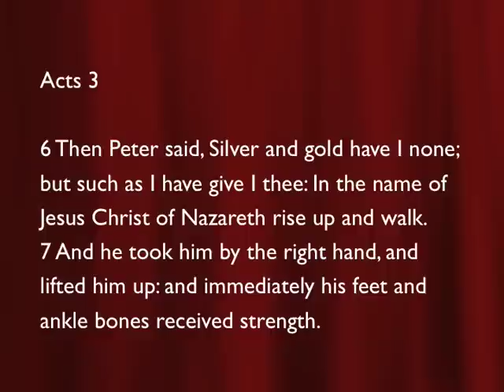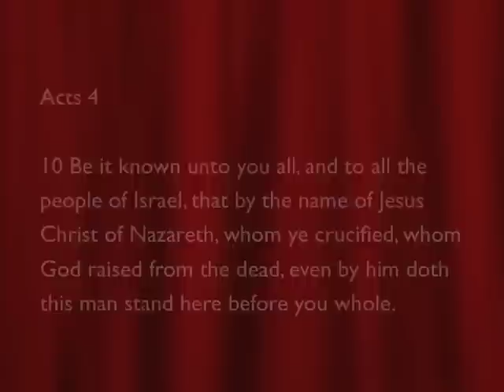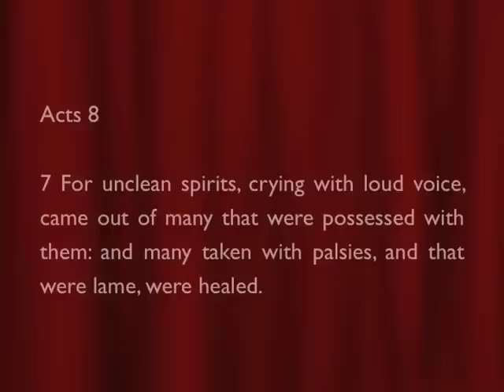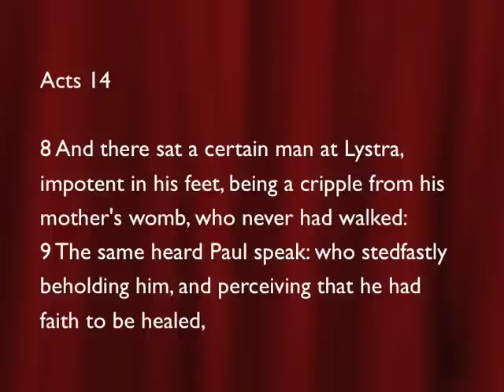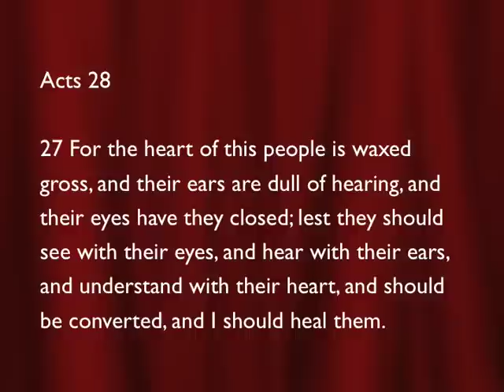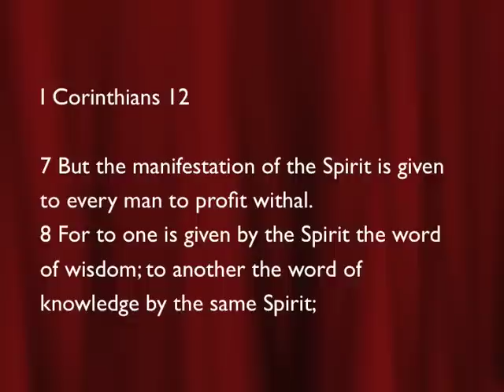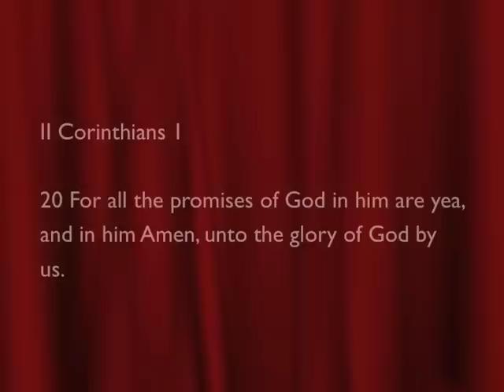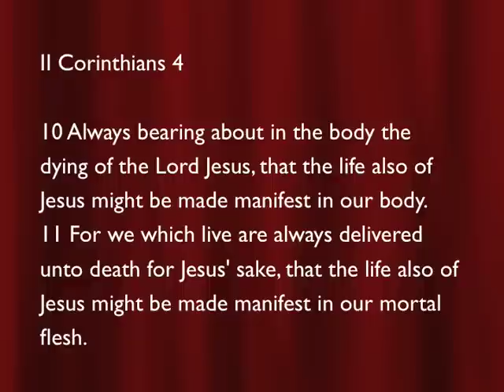Healing Scriptures Part 4 (Pastor David Oaks)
A sermon by Pastor David Oaks (The Light Church Fellowship located in Bartlesville, OK) that goes through the Bible looking a scriptures that pertain to the subject of divine healing.

and find out information about The Light Church Fellowship, Israel Study Tours with David Oaks and Wood E. Beaver.